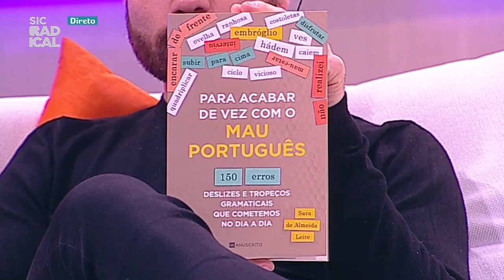18 10 30 Para Acabar de Vez com o Mau Português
Este livro promete acabar de vez com o mau português de forma fácil e divertida
- Sara, professora de português e consultora linguística, apresenta-nos um guia completo e prático
- A autora apresenta situações reais dos erros mais comuns, corrige-os e explica o motivo
- São apresentados 150 erros, deslizes e tropeços gramaticais que cometemos no nosso dia a dia
- Sara é docente no ISEC Lisboa e tem publicado diversos artigos e livros sobre língua portuguesa